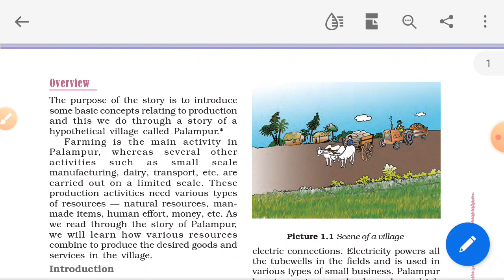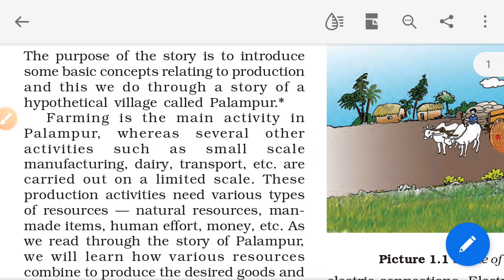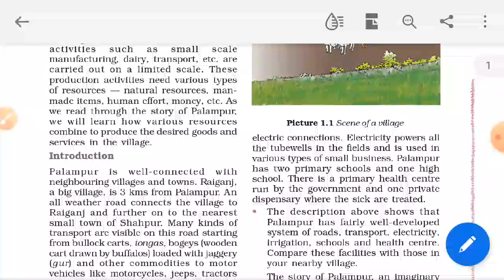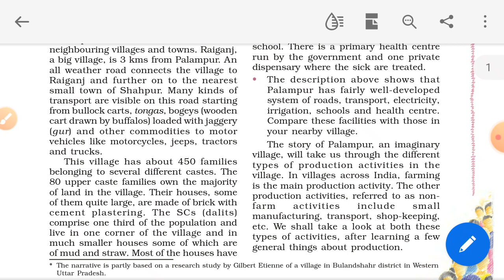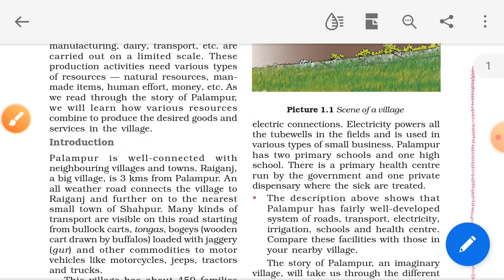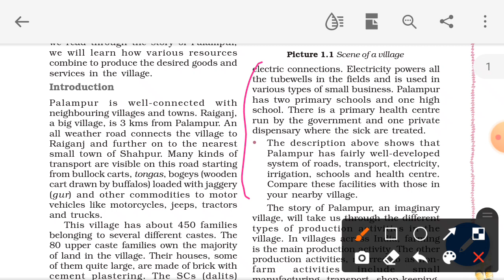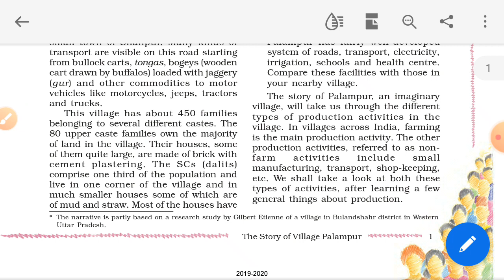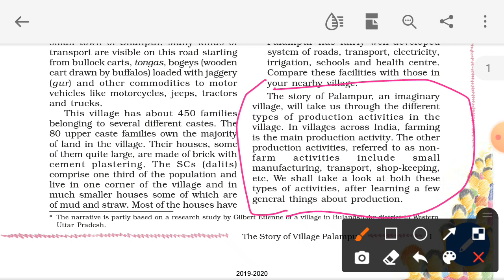Class 9th eco chapter 1 village of palampur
hi friends is video m maine 9th eco ka first chapter descrive kiya h  .pichhle videos dekhne k liye channel ki play list m jaye or channel ko subscribe  kare.#6001 sst master.